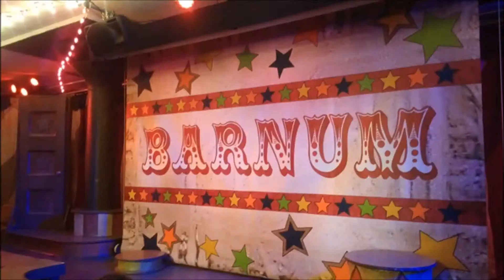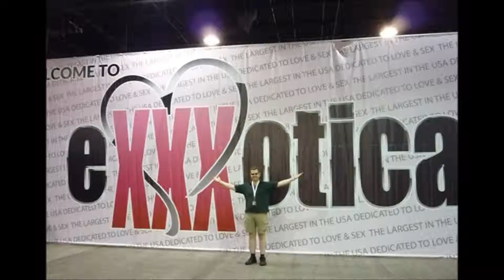Count Gregula's 2012 Year In Review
Count Gregula showcases the highlights of 2012!

Photo credits: Countess Gregula, Marco Tito & Brian Maze